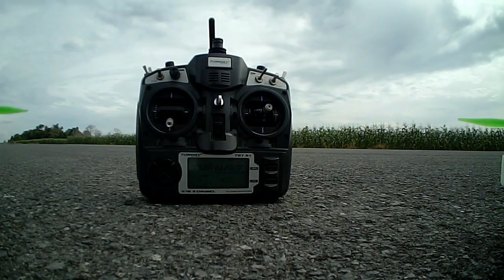DIY foamy FPV-600 size multirotor drone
Test flight of  my home made DIY - FPV 600mm size multirotor/quadcopter frame made out of cheap foam from stationary shop.  Installed with quaccopter parts from FPV250 size from my previous project.   So it was basically a 250 runs on long arm 600mm frame made out of foam.  The results is very docile and lightweight 280gram multirotor (without battery) weight.  The good news is there no vibration affecting the camera as overall vibration and distortion was dampened by the foam itself.  Excellent.